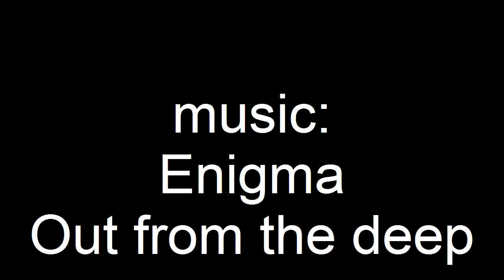TMF- ´56 FORD F100 first ride